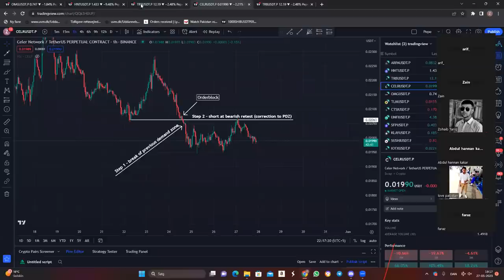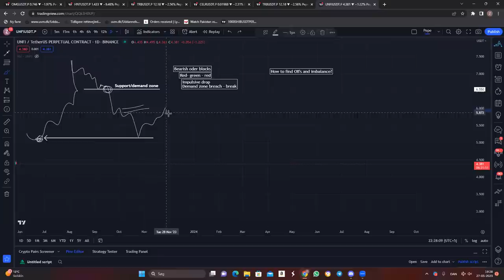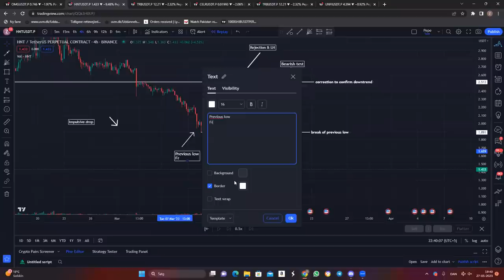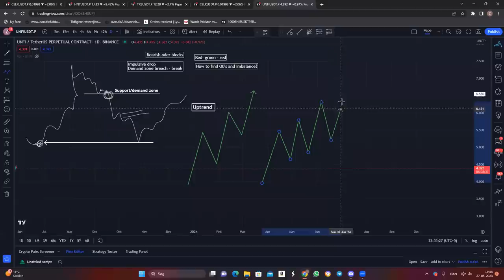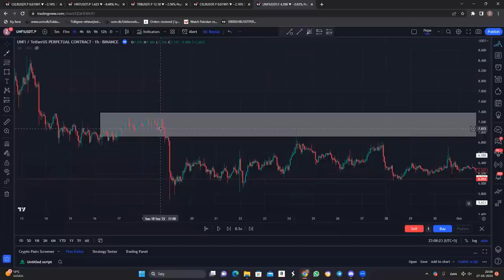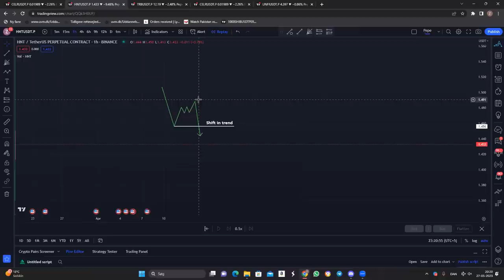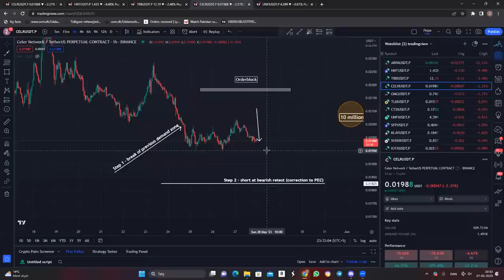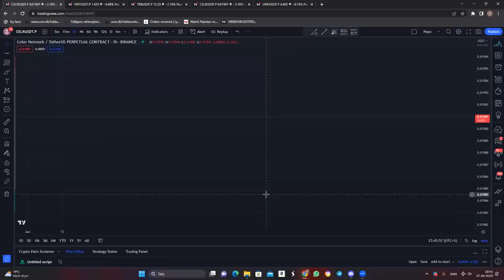4 Months Challenge - Zahid Hussain was Live - Session # 13 made public